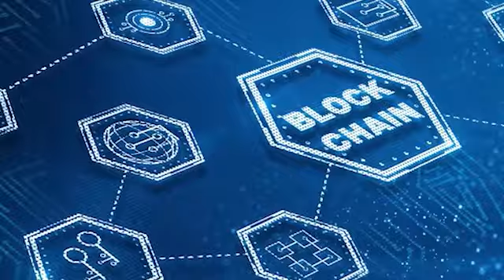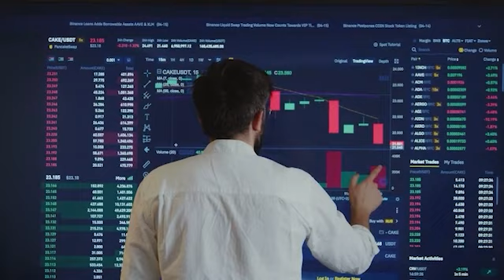Intro to Crypto Gaming!